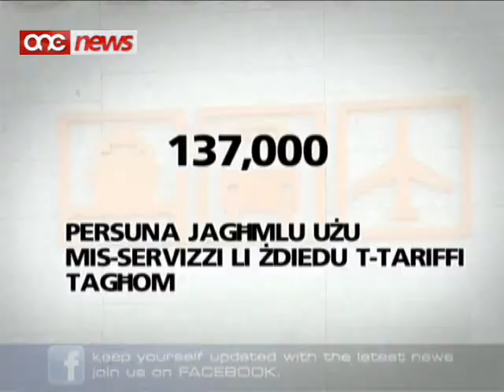Iż-żieda fit-tariffi minn Transport Malta jfissru piż ġdid għas-sewwieqa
Iz-zidiet fit-tariffi tas-servizzi mghotija minn Transport Malta jistghu jfissru piz gdid ta' miljun u tlett mitt elf ewro fuq is-sewwieqa f'pajjizna.Mal-mija u sebgha u tletin elf persuna jistghu jkunu affetwati minn dawn iz-zidiet.Il-Ministru Austin Gatt izda ddefenda z-zidiet billi qal li dawn m'humiex zidiet fuq servizzi essenzjali.